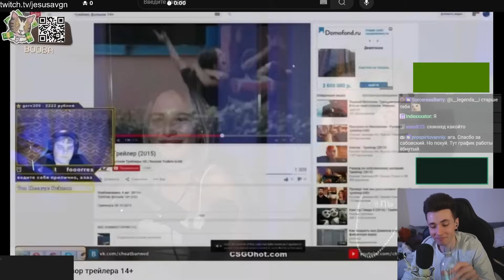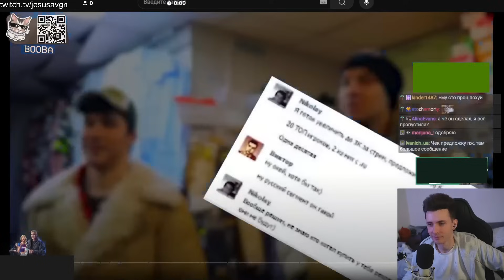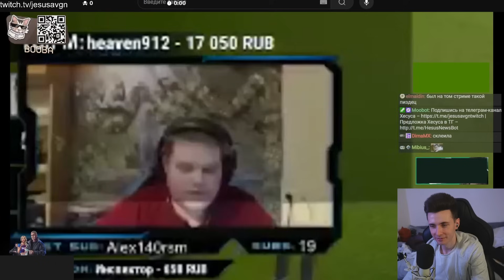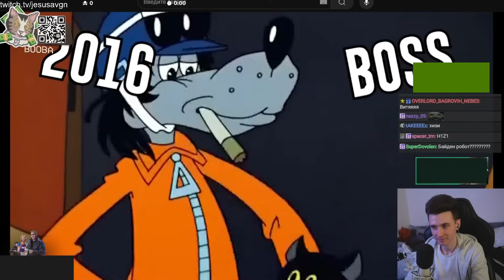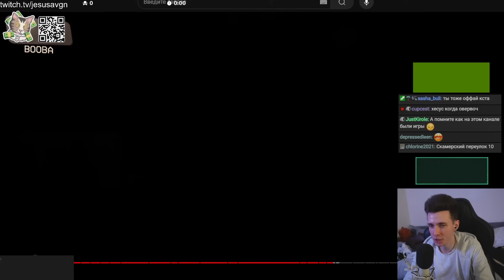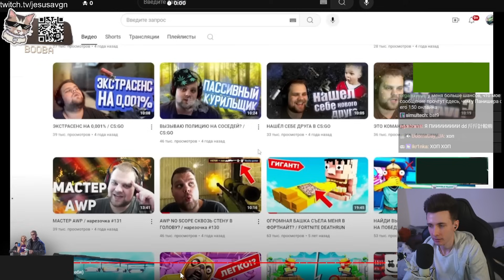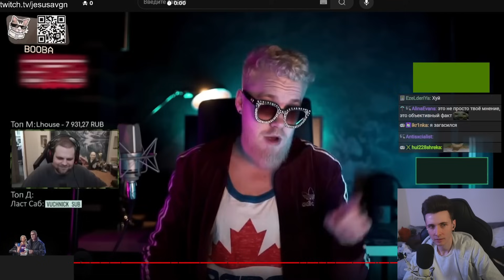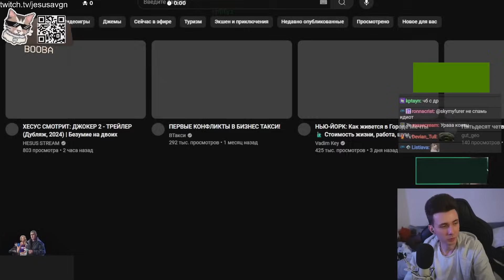ХЕСУС СМОТРИТ: СHEATBANNED - КАК ПОТЕРЯТЬ ВСЁ | полный разбор медийной карьеры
хесус hesus стример стрим дед смотрит ded реакция смотрит обзор записи stream нарезки хайлайты хайлайт рофлс рофлы rofls хайлайт читбаннед чб шевцов алексей джолигольф история успех провал стример стримеры которые потеряли всё все потерял конец itpedia jolygolf cheatbanned chab cb айсберг скатились потеряли карьеру карьера банан